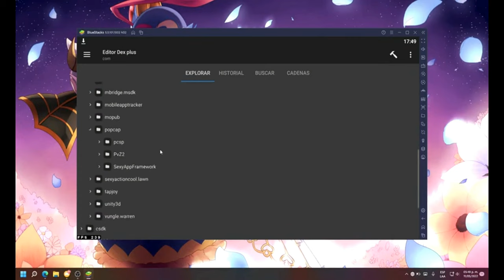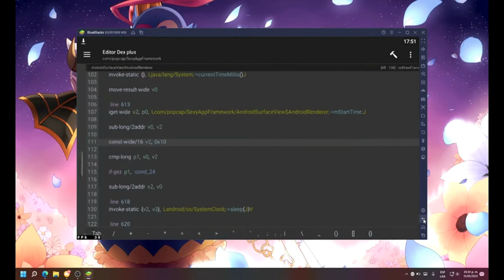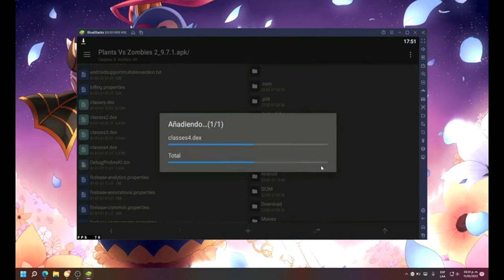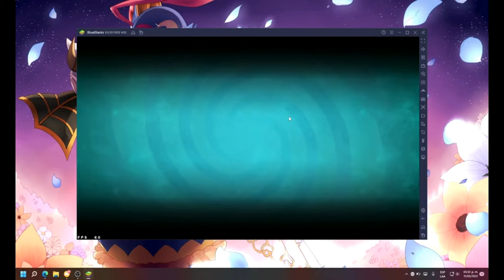como tener pvz 2 a 60 fps Resubido 2024